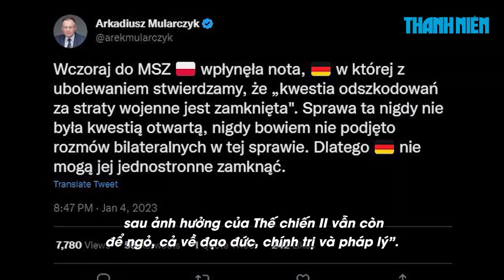Ba Lan nói Đức không tôn trọng, tiêu chuẩn kép khi từ chối bồi thường thiệt hại Thế chiến 2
Nhà ngoại giao cấp cao của Ba Lan cho biết Berlin đã sai khi tuyên bố vấn đề bồi thường trong Thế chiến II đã được giải quyết.

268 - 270 Nguyễn Đình Chiểu, Phường Võ Thị Sáu, quận 3, TP HCM